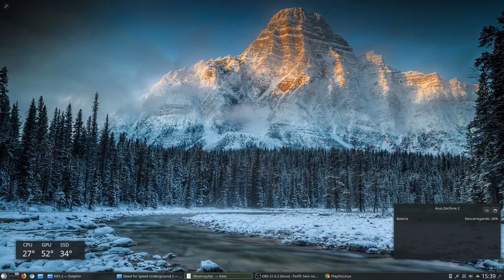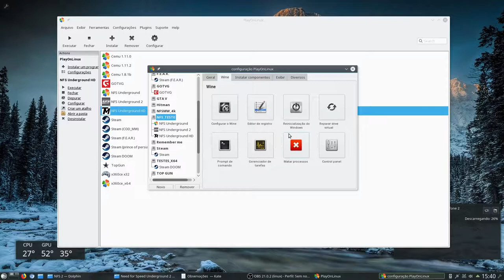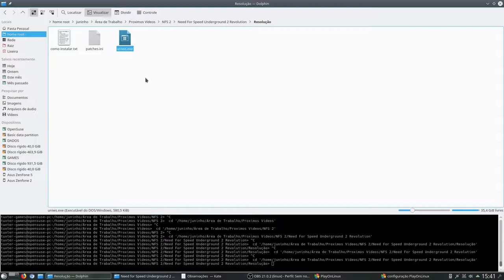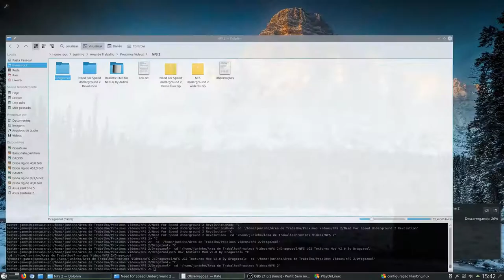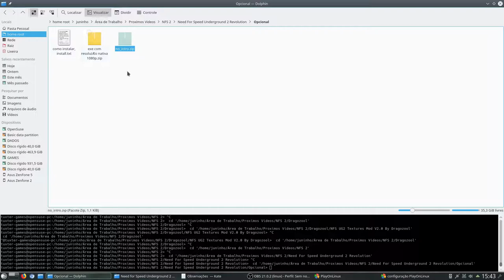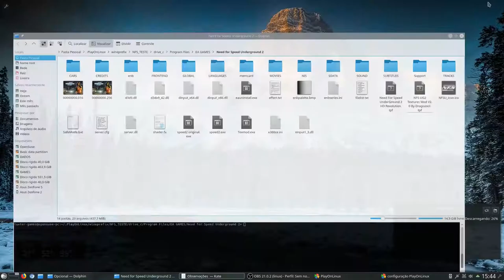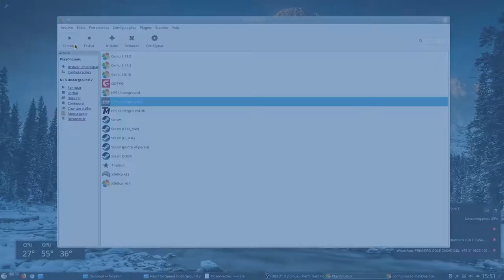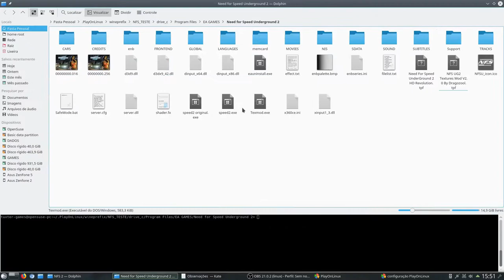Need for Speed Underground 2 HD Linux Tutorial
wine 1.7.8 d3d double buffer ou 1.8 d3d double buffer winxp

Dxfullsetup
vbrun6
vcrun2005
vcrun6
videodriver
xact

Captura de Vídeo: Open Broadcaster - SSR
Captura de Áudio: Audacity - Open Broadcaster
Interface de audio: Behringer UMC Uphoria 22
Microfone:  BM700
Fone: Superlux HD 681
Editor de Videos: Kdenlive

parcerias.